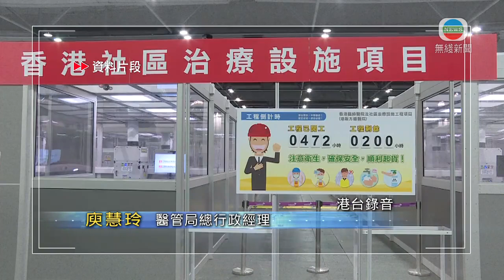亞博館社區治療設施明日重開 醫管局料醫護人手足夠應付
醫管局明天重啟亞洲博覽館的社區治療設施，接收病情輕微或初步確診病人。首階段重啟一、二號館，提供約九百張病床。醫管局指，相信醫護人手足夠應付，有需要時私家醫生可協助。

醫管局總行政經理庾慧玲表示︰「現時醫護人員只有這麼多，但我們會提供訓練給他們，及如去亞博館，他們所需要治療的程度沒那麼高，所以我們都可放得到一些人手在那照顧有需要病人。我們都有找些私家醫生幫忙，我們亦提供了些訓練給他們，相信如我們有需要都可找私家醫生幫忙，幫輕我們人手方面的壓力。」

醫管局指，會盡量保留非緊急服務，但如疫情比上一波嚴重，不排除減少部分非緊急服務，集中人手處理疫情。